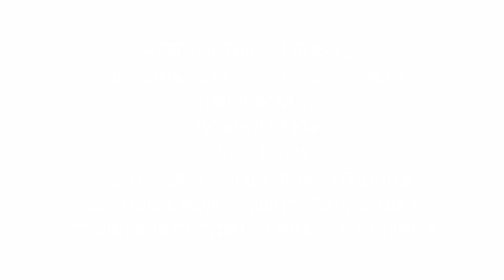Chris Johnson Parkview Track Meet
Chris Johnson Cedar Grove High School Track Team